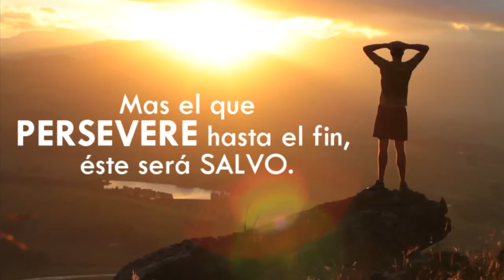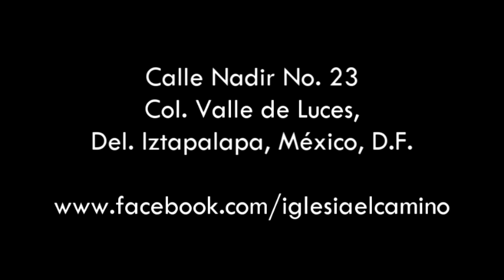La Identidad del Cristiano - Pastor José M.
Esta es la primera predicación de la XIV CONFRATERNIDAD de la iglesia cristiana EL CAMINO con el lema: PERSEVERANCIA. Dios bendiga al pastor José que pastorea en Maxela, Guerrero, México, deseamos que sea de bendición.